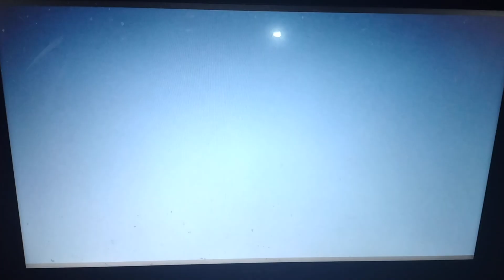Opening Logos Whispers: An Elephant's Tale (Deluxe Audio Description)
Walt Disney Pictures (Rated G)
Opening Logos Of Whispers: An Elephant's Tale (Deluxe Audio Description)
Narrator. Darren Ravits (In Deluxe)